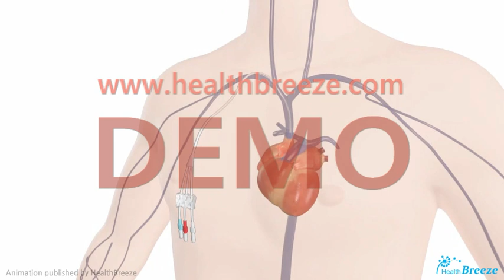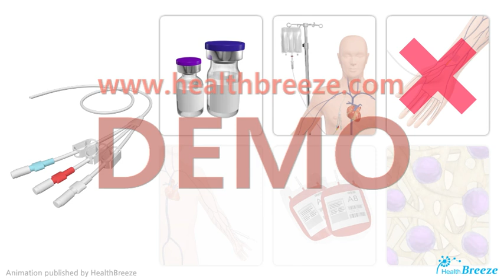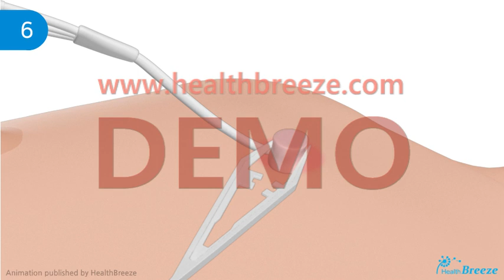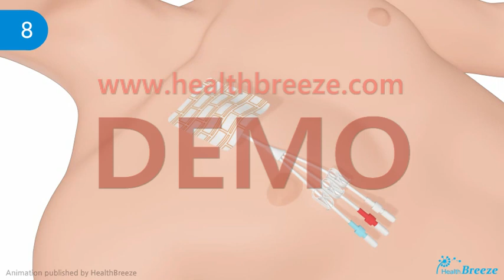[시연용] j0005abko_히크만 카테터 소독방법 안내 (의료진교육용)